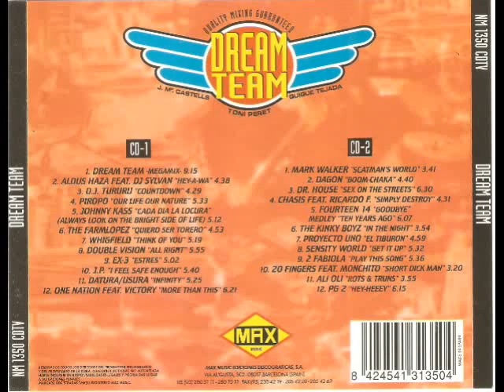21- 2 Fabiola - Play this Song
Disco: Dream Team
Mezclado: Toni Peret, JM Castells & Quique Tejada
Año: 1995
Formato: Cd
Discográfica: Max Music
Pista: 21- 2 Fabiola - Play this Song